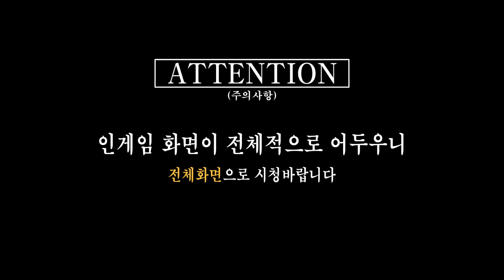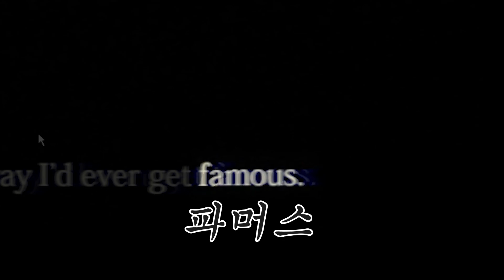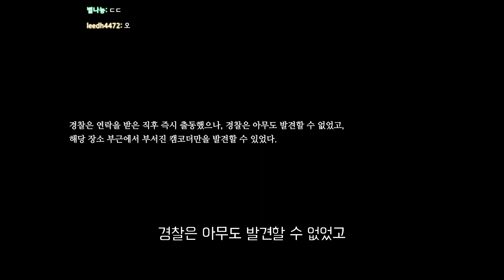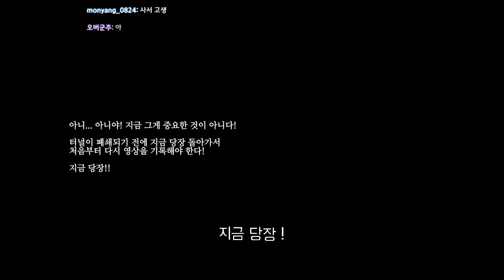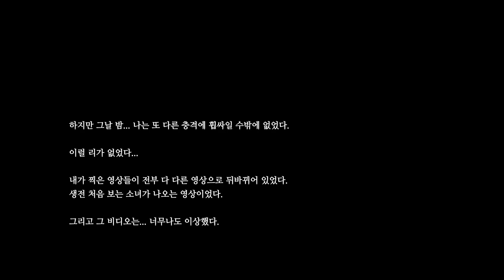안년하세요? 잼믾이입니다. 오느른 터널체험 해볼껀대야ㅕ!!!